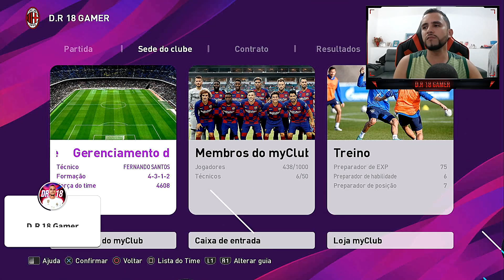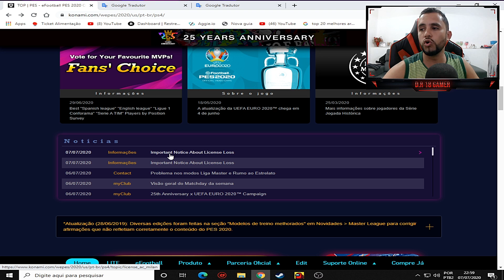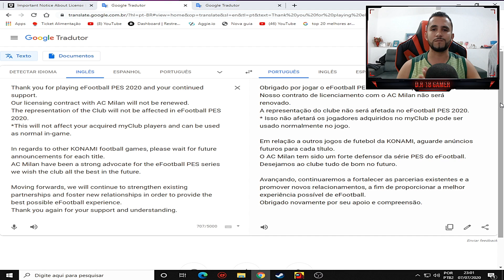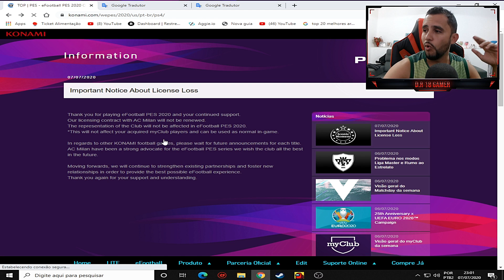NOTICIA URGENTE! VAMOS PERDER NOSSOS ICONIC MOMENTS? KONAMI NÃO RENOVA PARCERIA COM MILAN E INTER!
CHEGA AO FIM A PARCERIA ENTRE KONAMI MILAN E INTER DE MILÃO SERÁ QUE COM ISSO NÓS VAMOS PERDER NOSSOS ICONIC MOMENTS? SAIBA DISSO E MUITO MAIS NESSE VIDEO DO EFOOTBALL PES 2020